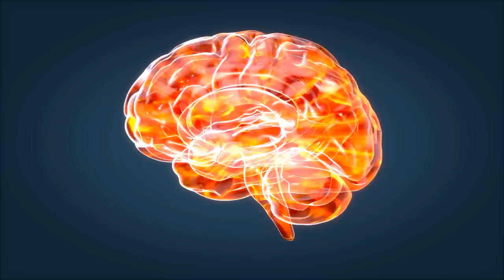Zieke Jongen zegt 'Vaarwel' tegen Hond, maar er Gebeurt een Wonder als de Hond Naast Hem Ligt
↓ ↓ Lees Verder!↓ ↓

Muziek: Bensounds

We weten allemaal hoe honden ons kunnen opvrolijken, maar wisten jullie ook dat honden  onze fysieke gezondheid kunnen helpen? Iemand die dat heel goed weet is de Amerikaanse Caleb Howard. Na een ernstig auto ongeluk wist de familie van Caleb niet of hij ooit nog de oude kon worden en of hij überhaupt nog zou kunnen leven. Alles veranderde echter toen er een hond in zijn leven kwam.